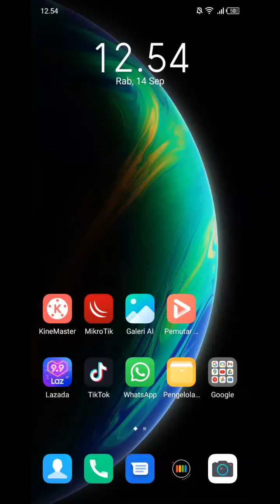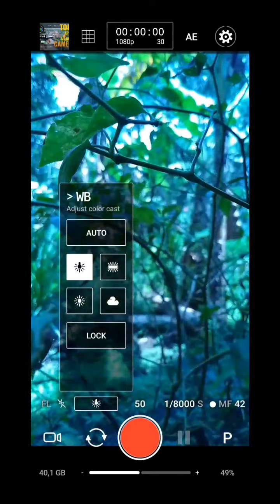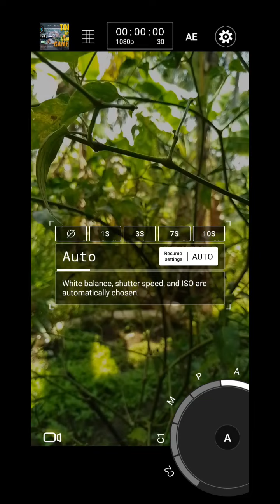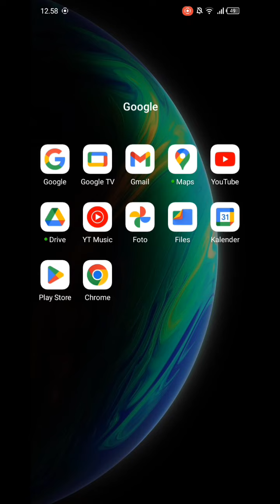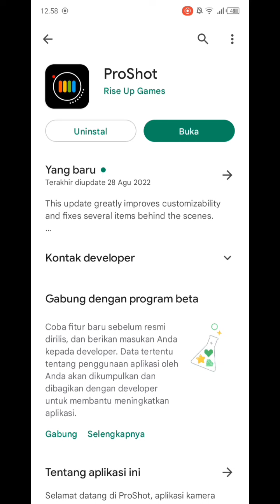Manual camera dslr ProShot apk camera hd professional mod 2022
manual camera dslr ProShot camera hd professional mod 2022
Aplikasi camera video untuk android, terbaru bernama ProShot ini memberikan pengalaman yang berbeda dibanding apk apk lain nya, tampilan yang tentunya berbeda dengan apk camera lainnya seperti open camera,

apk ini bisa di download di AppStore atau di playstore

professional android camera app, dslr camera android app,